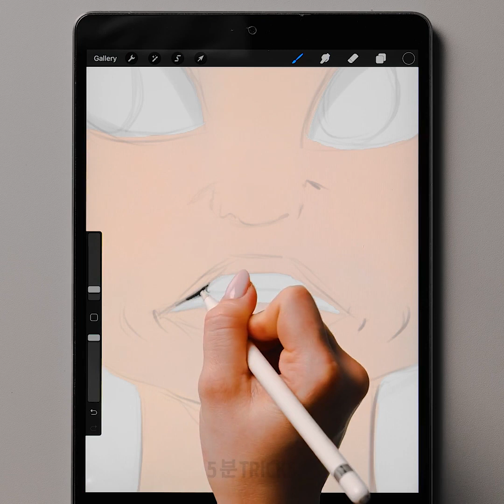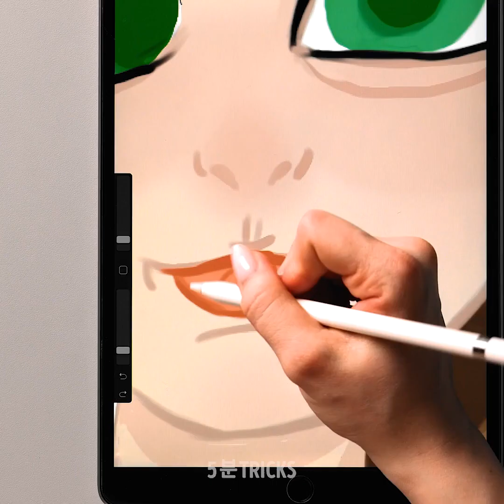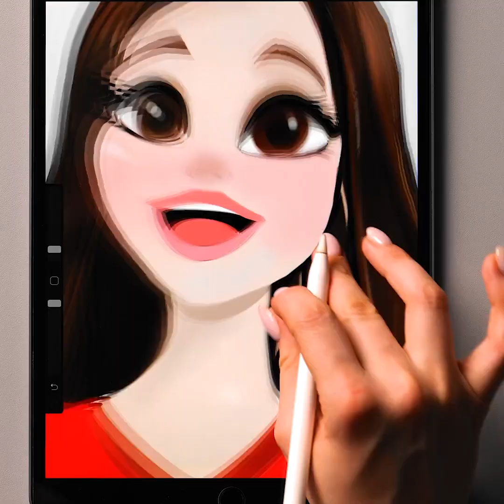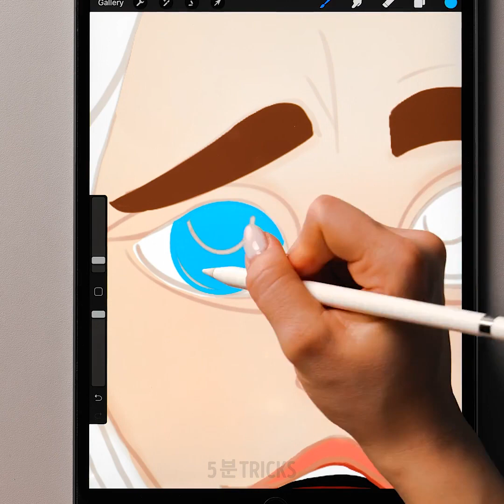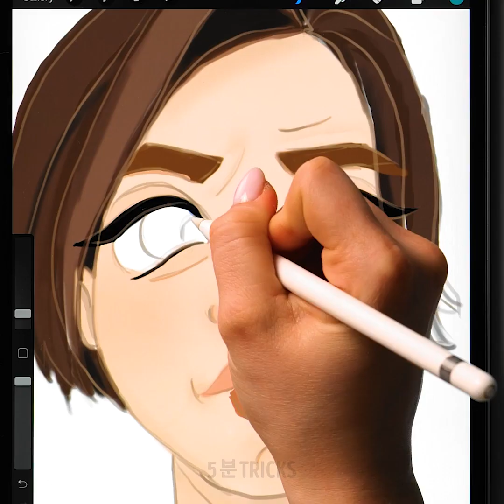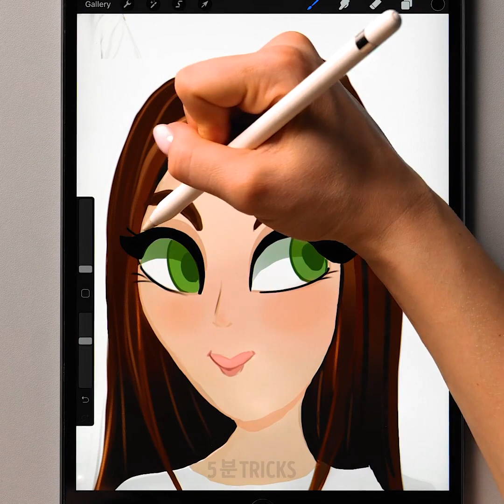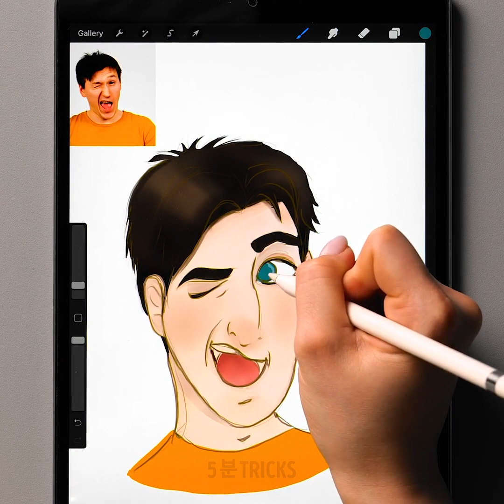만화 얼굴과 표정 그리는 법 || 쉽게 얼굴 그리는 법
타임스탬프:
00:04 얼굴 그리는 법
04:00 만화 스타일로 초상화 그리기
10:27 초보자를 위한 그림 그리기 팁
11:07 입술 그리는 법